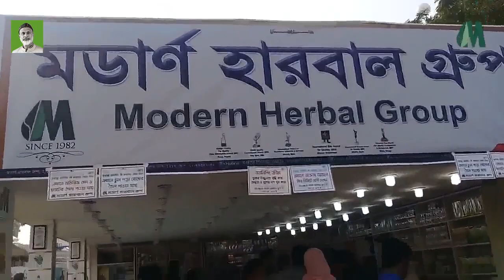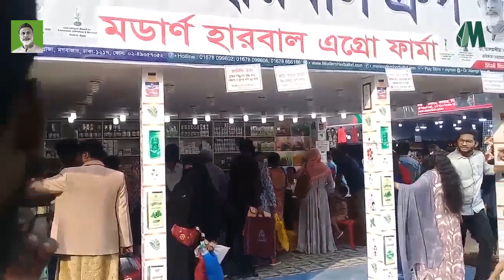বাণিজ্য মেলায় মডার্ন হারবাল গ্রুপের স্টলে আজই চলে আসুন স্টল নং ১৮৯ই।(Dhaka Trade Fair 2019)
২০১৯ বাণিজ্য মেলায় মডার্ন হারবাল গ্রুপের স্টলে আজই চলে আসুন।(Dhaka Trade Fair 2019)
২০% কমে ডা. আলমগীর মতির লেখা সকল মূল্যবান বই মেলায় পাওয়া যাচ্ছে। স্টল নং-১৮৯ই (189E)।
ডা.মুকুল-০১৭১২৫৬১৬৭৯
ডা.হানিফ-০১৭১৫২২৯৩৪৭
ডা.আসমা-০১৬৮১৩৫৫০৮৬
ডা.জুয়েল-০১৭১৬৫৬৪১০১